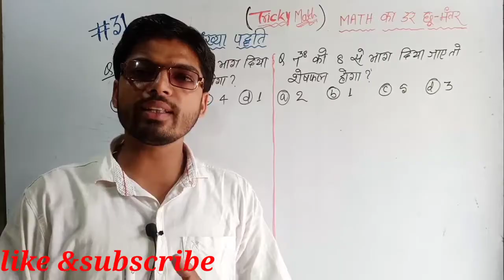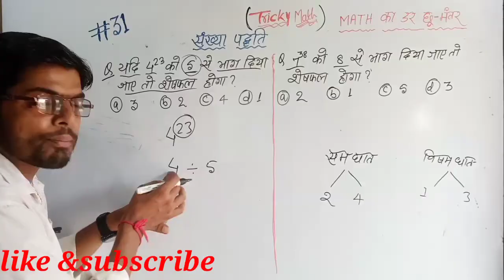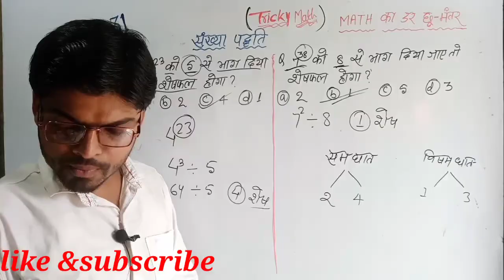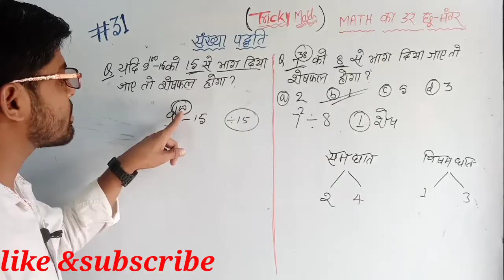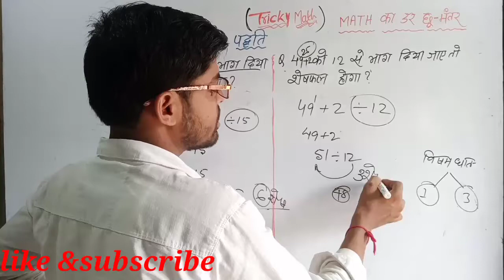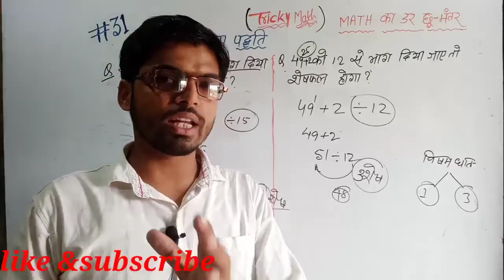Number System (संख्या पद्धति) tricky math, 2 सेकंड में उत्तर निकालना सीखो।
best solution

success Key92
success key

यदि वीडियो पसंद आए तो कम से कम दो ग्रुप में शेयर करें और सभी प्रकार के लेटेस्ट वीडियो पाने के लिए चैनल को सब्सक्राइब करें और बैल आइकन को दबाए और साथ ही साथ हमारे टेलीग्राम चैनल को भी ज्वाइन करें।